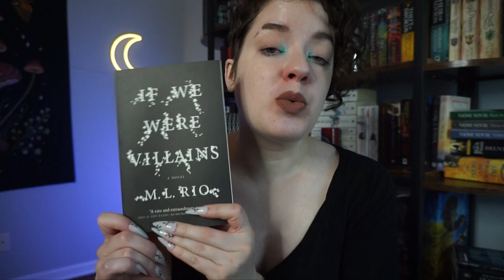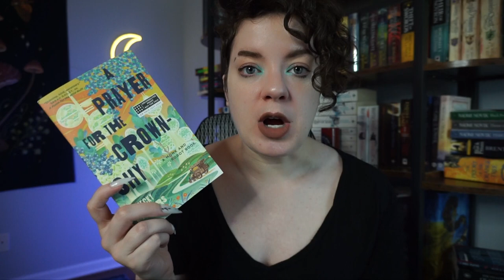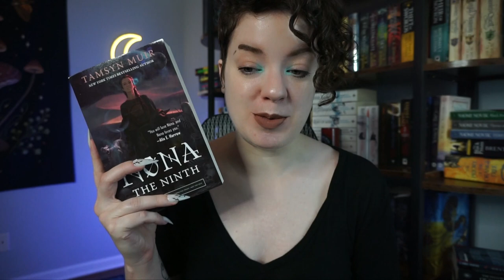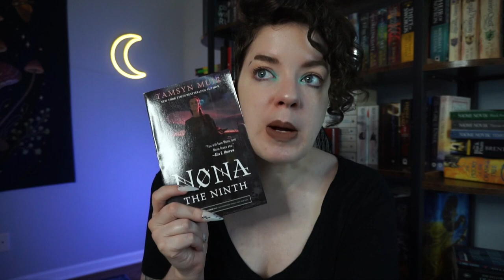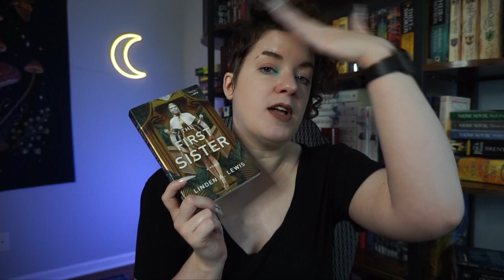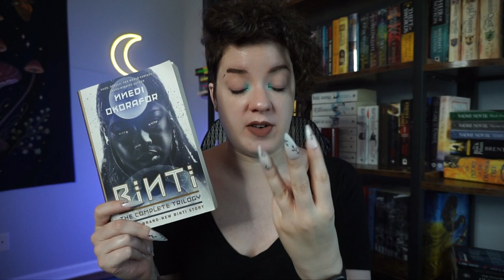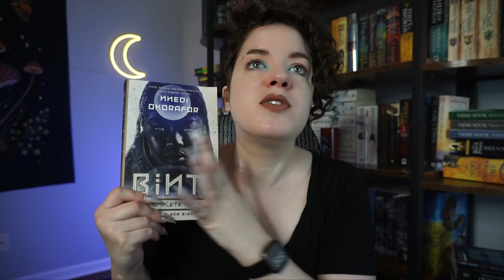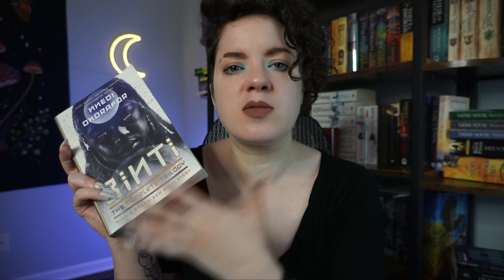recently hauled books | 2022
In which I discuss books I've gotten recently...

♦ LIPSTICK: Black Moon Cosmetics in Gloom